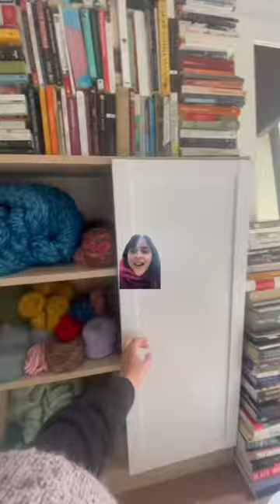Quedan 10 días para mi ultimo taller de tejido del año! Inscripciones en el link en los comentarios